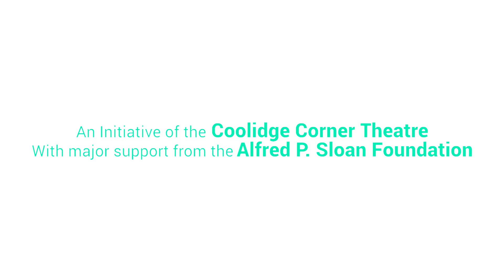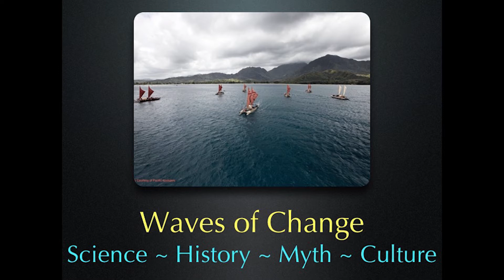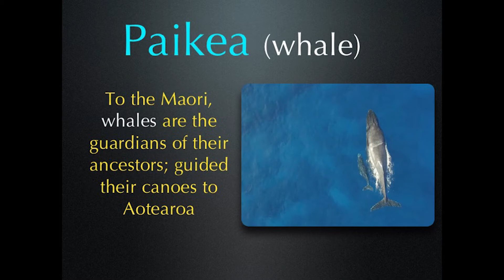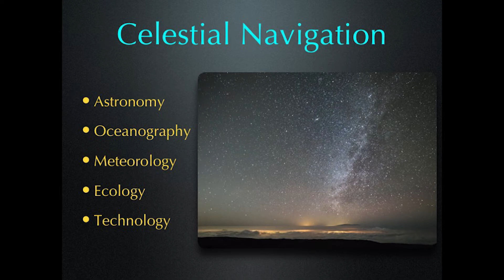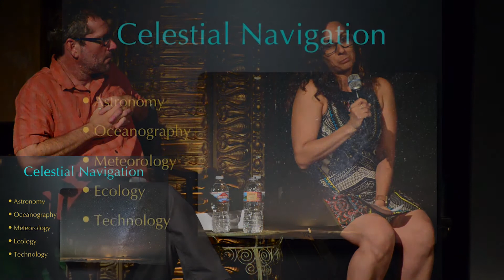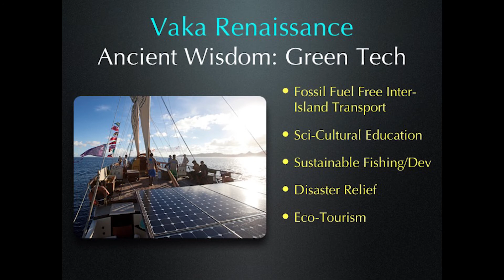Waves of Change: A History of Ocean Science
Science On Screen® brings you to Bozeman Film Society in Bozeman, MT for a screening of Whale Rider.

About the Speakers:

Gianna Savoie is the executive director of the Ocean Media Institute, an award-winning filmmaker, and environmental biologist. Her work has been featured on PBS, National Geographic, Discovery, the BBC, and Animal Planet. In 2010, Savoie wrote and produced Wolverine: Chasing the Phantom for the PBS series NATURE, which was nominated for an Emmy for Outstanding Nature Program. She is currently writing and story-producing a theatrical feature documentary about the Pacific Ocean called Our Blue Canoe. Savoie also teaches in the MFA program for Science and Natural History Filmmaking at Montana State University, Bozeman.

Dr. Michael Reidy is a professor of history at Montana State University and the department chair in History, Philosophy, and Religious Studies. His research interests include the history of science and technology, mountaineering, and oceans. He is the co-general editor of the Tyndall Correspondence Project, and received the president's Excellence in Teaching Award in 2012. Dr. Reidy received his PhD in the history of science and technology from the University of Minnesota, Minneapolis.